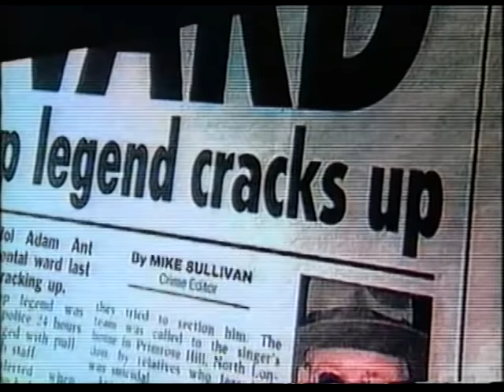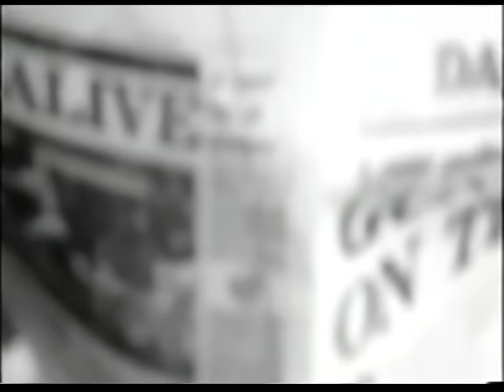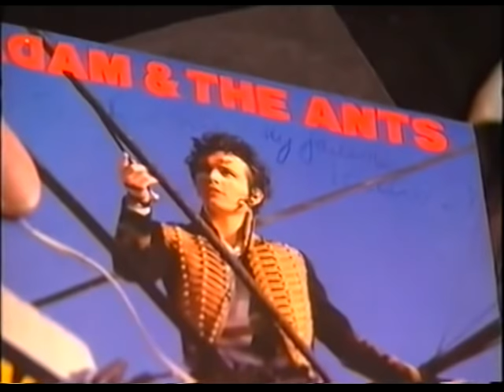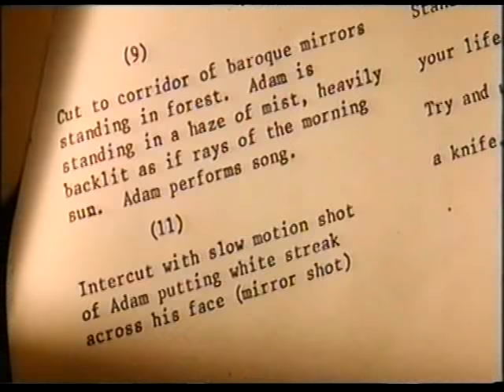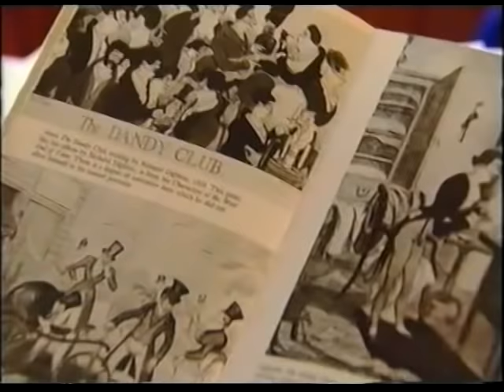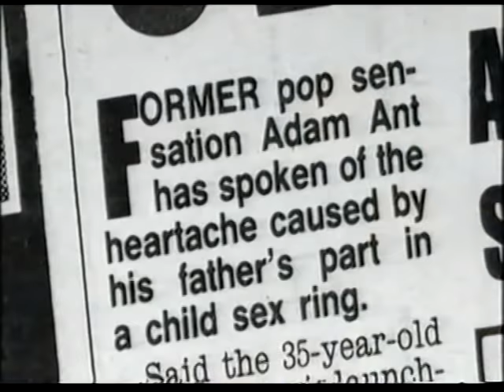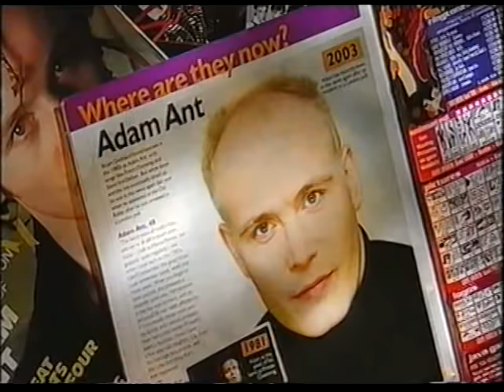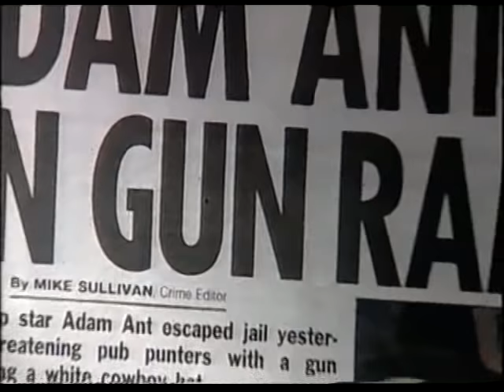The Madness Of Prince Charming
TV Documentary about Adam Ant first broadcast in 2003.